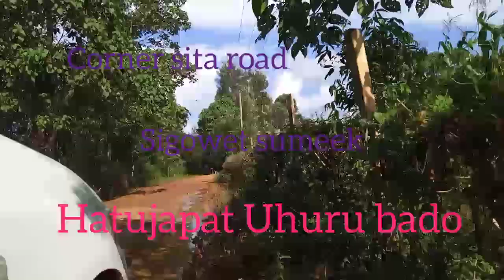Uhuru hatujapata sisi.We are yet to enjoy the fruits of independence in Sigowet/soin